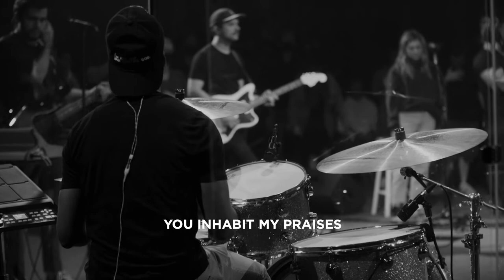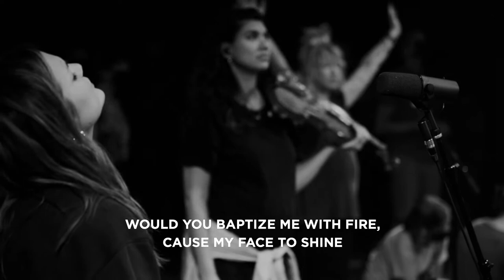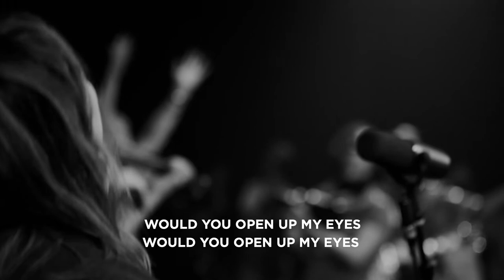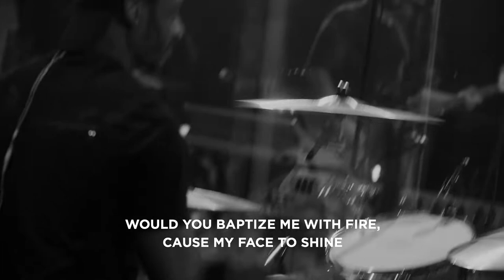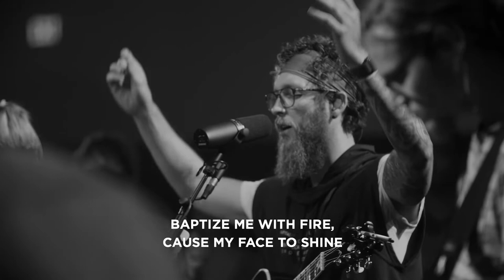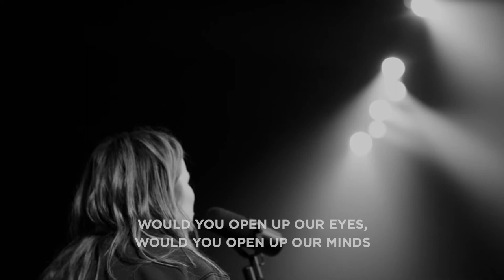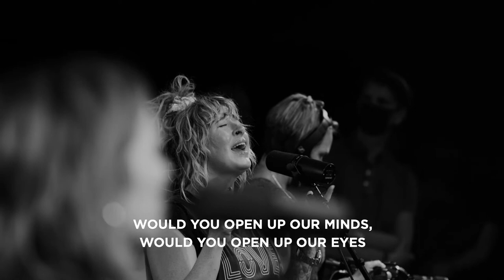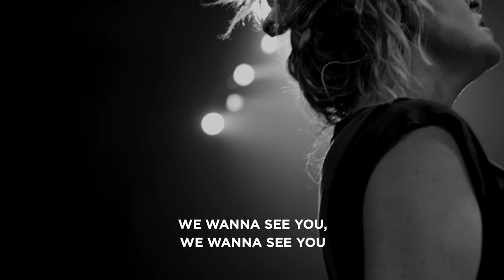Baptize Me With Fire | Catch the Fire Music feat. Chris & Summer Shealy, & Abbie Simmons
New original song from Catch The Fire Music! Check out the full EP on Spotify or Apple Music!